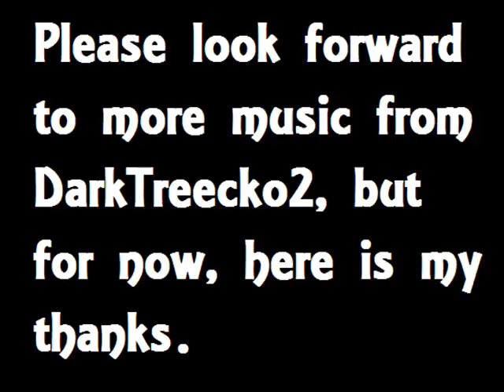Pokémon X And Y- (500 Subscriber Special) Team Flare Grunt Battle (Black 2 And White 2 Style)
New fanmade music. Here is some more music for the DarkTreecko2 page. Also, anyone working on a hack of any Pokémon game and would like DarkTreecko2's music in the game, feel free to send me a message containing the name of the hack, a link to the title picture, the name of the console the hack will be played on, confirmation that DarkTreecko2 will be in the end credits of the hack, and any requests you have, and I will reply with the details.